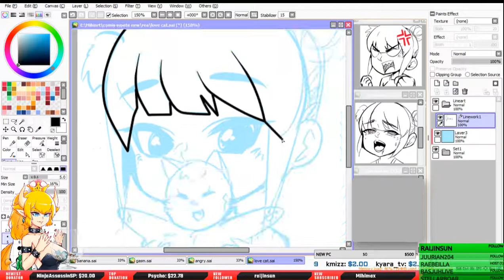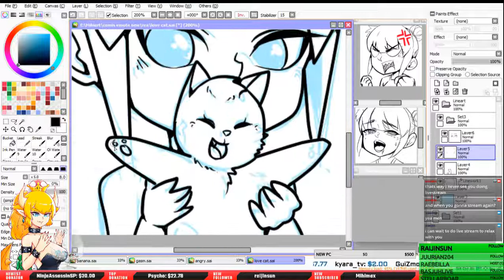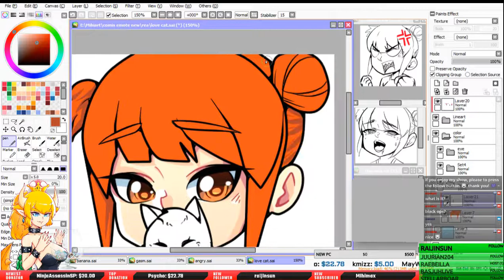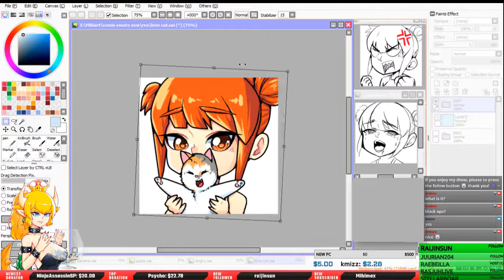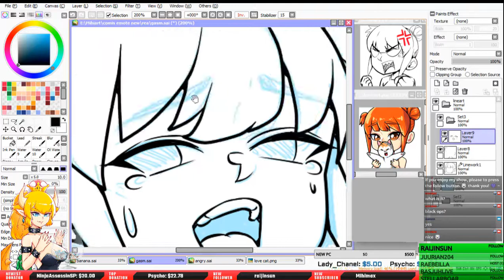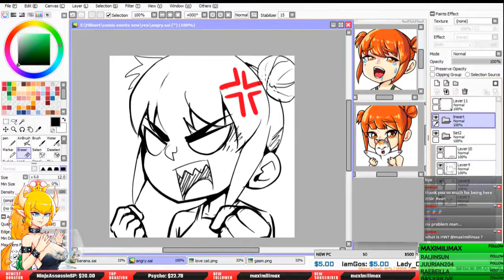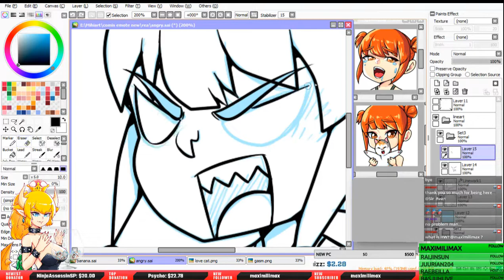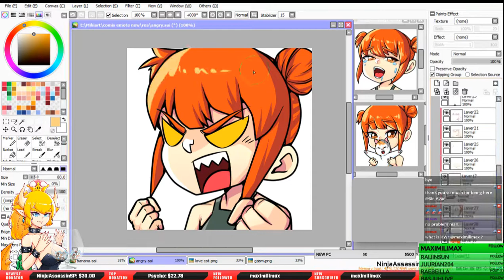DRAW COMMISSION TWITCH EMOTE CUSTOM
Drawing commission custom twitch emote for raebeilla

♦Tool : Wacom Bamboo